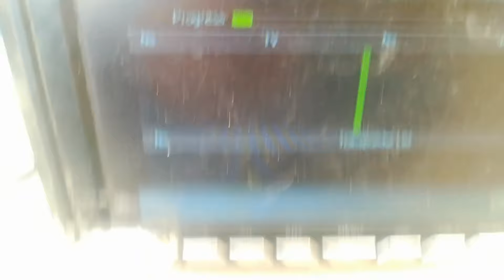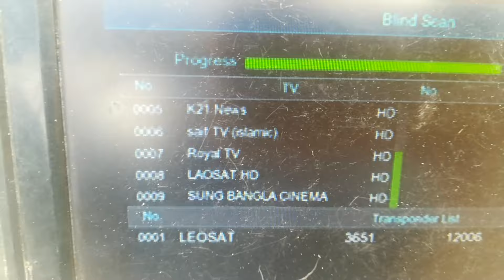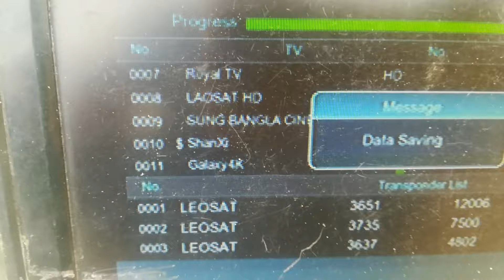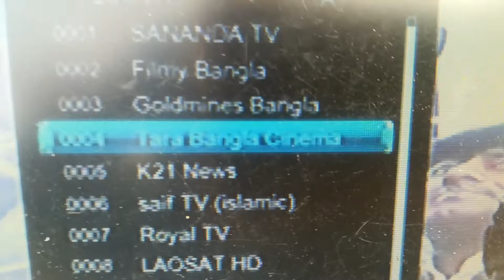Leosat@128E ke naye updates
in this video i have to share you new updates of leosat 128east c band satellite on 5feet dish